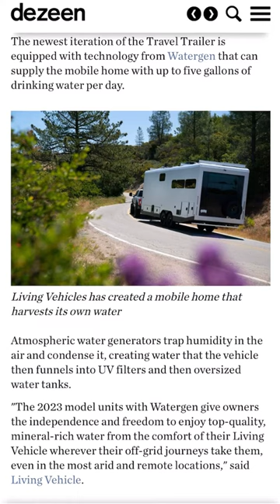No Electrical Bill Required For this Mobile Home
California company Living Vehicle has unveiled its 2023 Travel Trailer mobile home, which has a roof covered in solar panels and generates its own drinking water from the humidity in the air.

The newest iteration of the Travel Trailer is equipped with technology from Watergen that can supply the mobile home with up to five gallons of drinking water per day.

The power of the vehicle comes primarily from the solar array positioned on the roof of the mobile home.

The solar panels generate between 1.4-3.4 kilowatt hours of power per day that is then stored in lithium batteries that have a maximum storage of 57.6 kilowatt hours.